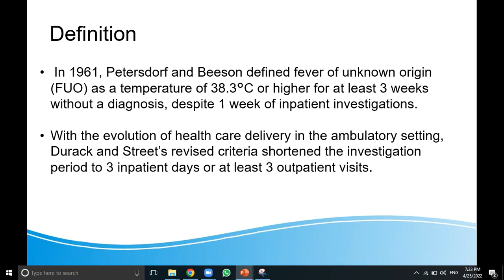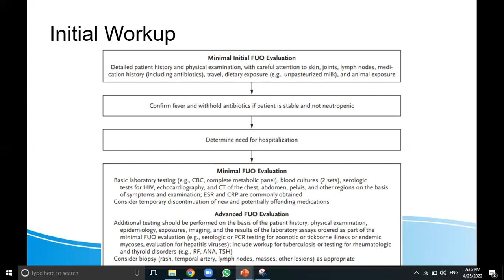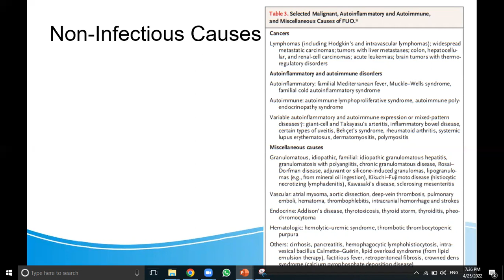Fever of Unknown Origin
Episode 24

 Ramadan 2022 Infectious Diseases Procedures